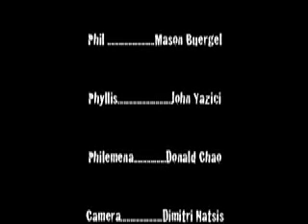The Ball, The Note, and The Phils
A Big Boy Proudction. Made during Decmeber-Janurary 07/08. For Media Tech class.

The CAST:

Phil: Mason
Philus: John
Philemena: ME
Camera:Dimitri
Other people